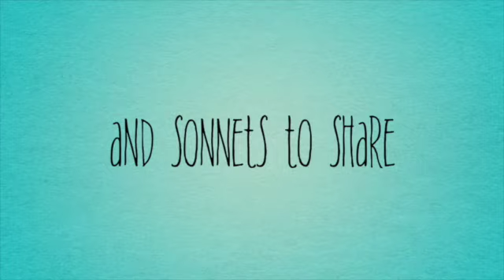Yes, Because trailer